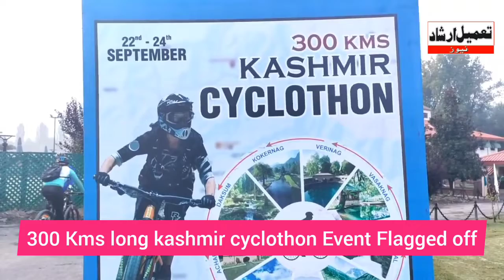300 kms long kashmir Cyclothon event was flagged off today by chief secretary and Secretary Tourism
300 kms long kashmir Cyclothon event was flagged off today by chief secretary and Secretary Tourism

300 kms long kashmir Cyclothon event in which participants came across country was flagged off today by chief secretary Arun Kumar Mehta and Secretary Tourism Sarmad Hafeez.

Report: Burhan Hussaini